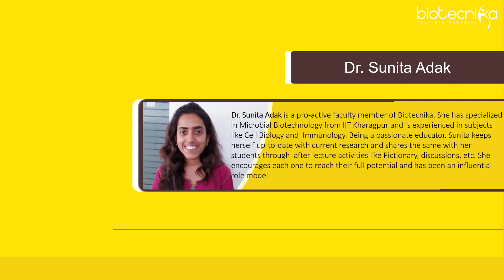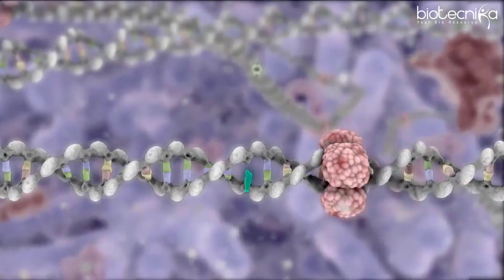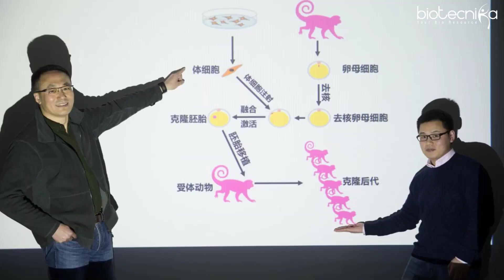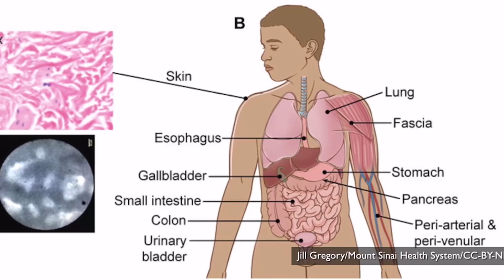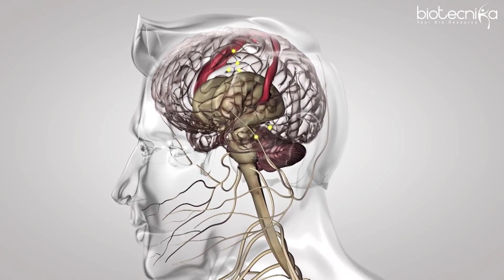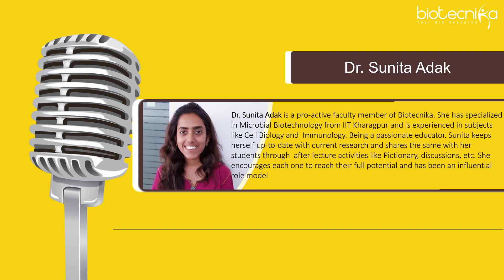Top 10 Bio-scientific Discoveries Of The Year 2018 - Voice of Biotecnika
Top 10 Bio-scientific Discoveries Of The Year 2018

Voice of Biotecnika - Episode No: 36

Imagine if ancient humans never thought of venturing out of Africa, where would have been the human civilization today?

Maybe still surviving in Africa, with limited knowledge of the outer world and limited advancement, like the uncontacted indigenous tribes of rainforest. In fact, the extensive variation among human, their way of life, beliefs, understanding, and utilization of nature so on and so forth would have never developed.

All these happened just because of early human thought of exploring. Exploration of unknown creates a need which can be fulfilled by metamorphic inventions and the outcome of explorations brings in fascinating discoveries.

Thus, the journey of unknown started eons ago, triggered the invisible cascade of discoveries for eternity.

Today we will look into those discoveries which are of importance presently, “Top 10 Bio-scientific discoveries of 2018” presented by Biotecnika team member Sunita.

2018 saw many breakthrough discoveries in the field of science right from discovery of new giant dinosaur fossils, ghost particle, rare ice VII crystals, new organ to first ancestral cell. All these discoveries have added some new information to the existing knowledge and can pave the way for future discoveries. Among those many interesting discoveries, we are presenting today Top 10 Bio-scientific Discoveries of the year 2018.